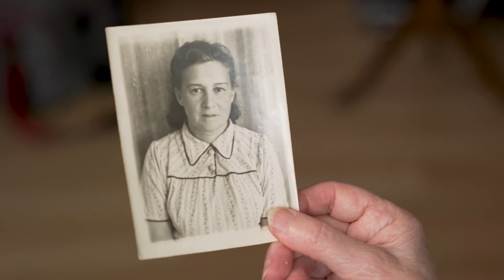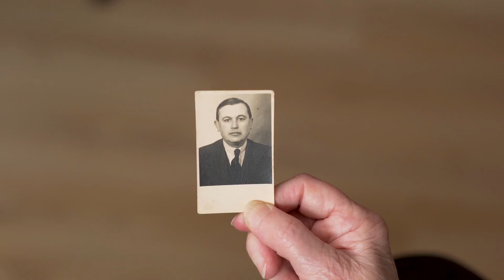Страдания еврейской семьи от рук коммунистов и национал-социалистов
Рони Кузнецова рассказывает о высокомерном отношении советских властей к спецпоселенцам в Томской области. Ее мать, у которой был диплом стоматолога, полученный в Тартуском университете, взяли на работу в местную больницу медсестрой. Молодым людям приходилось мириться с ограничениями, которые не позволяли им получить высшее образование. Рони также кратко рассказывает о трагической судьбе своей семьи, на которую повлияли как коммунистический, так и национал-социалистический режим.